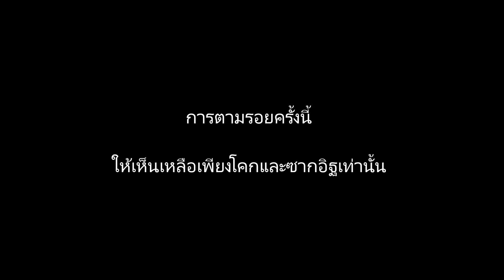วัดสาบสูญกลางทุ่งนา นอกเกาะเมืองอยุธยา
ท่องเที่ยวตามรอยอดีต ความศรัทธาในอดีต วัดร้าง วัดสาบสูญกลางทุ่งนา ที่ยังคงเหลือให้เห็นเพียงซากอิฐปูนโบราณเท่านั้น